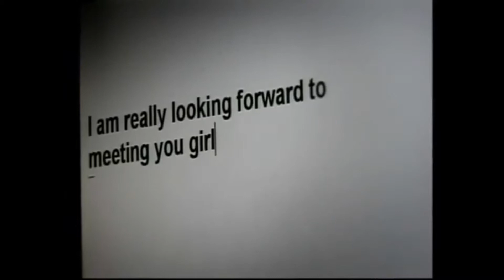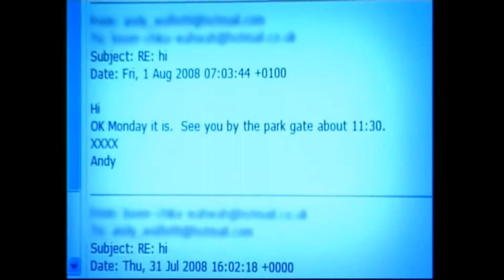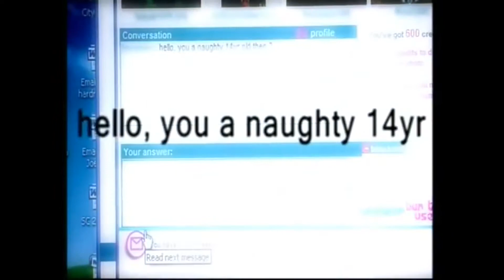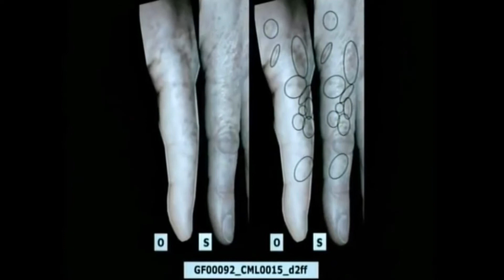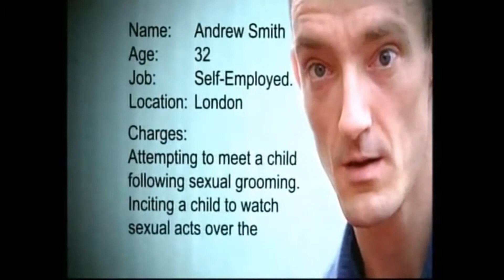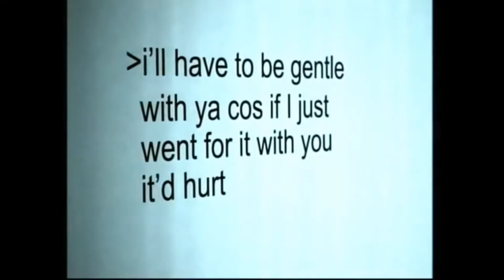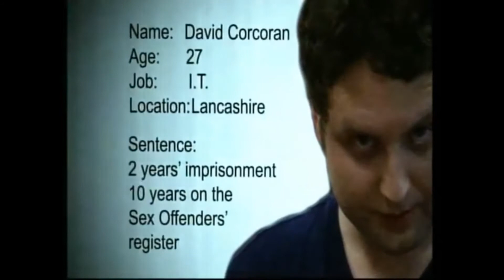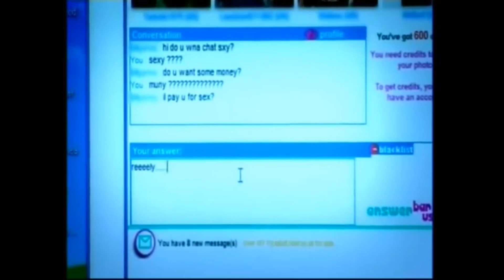Catching Pedophiles UNDERCOVER Documentary HD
Unique access program that follows the police who are pro active in policing online pedophiles. How would you know if your children are being groomed online? Preying on kids has exploded in the digital age as social media makes targeting victims chillingly easy for pedophiles.

Their false identities and shifting online profiles mean police face an almost impossible task to catch them. The statistics are frightening. But now vigilantes are using the pedophiles’ own techniques against them. Leading the chase WITH UNIQUE access to police investigations, Mark Williams-Thomas takes a look at the dark and depraved world of THE INTERNET PEDOPHILE.

Social Justice Warriors:
Child Sexual Abuse is a crime. Child sexual abuse by Clergy can lead to PTSD, DEPRESSION, SELF HARM, AND EVEN SUICIDE.  Call Lifeline on 131144 for 24/7 Crisis Support or Call 1800RESPECT/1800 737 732 This 24-hour national sexual assault, family and domestic violence counselling line for any Australian who has experienced, or is at risk of, family and domestic violence and/or sexual assault.

If you require assistance or if you would like to talk to a trained professional about the issues described in this video, please call Kids Helpline on 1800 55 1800. Contact http// or if you're concerned about child welfare, an adult or friend in need of immediate help call 000.